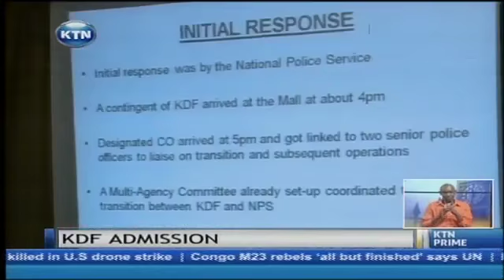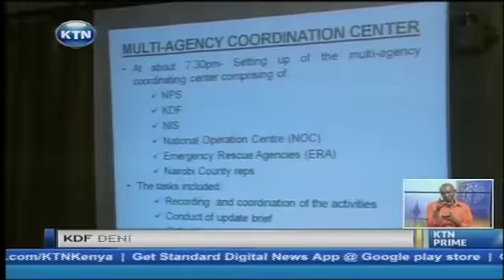KDF admit some soldiers looted at Westgate attack